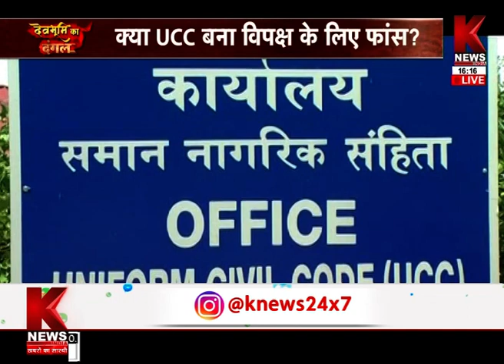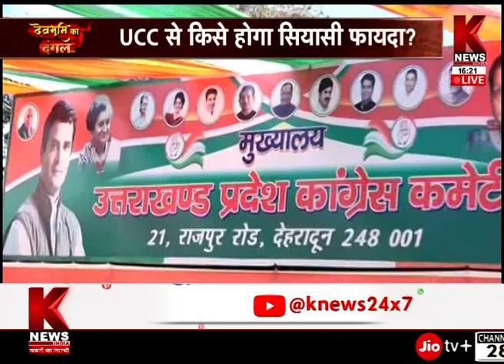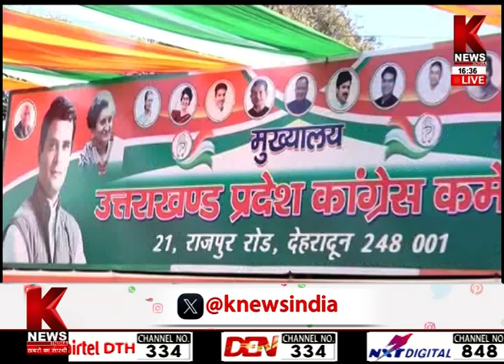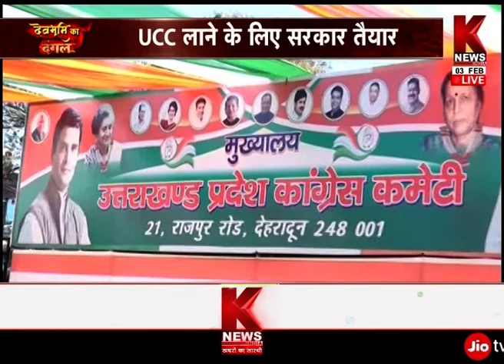कैबिनेट में पास... यूसीसी ड्राफ्ट ! | देवभूमि का दंगल | K News India